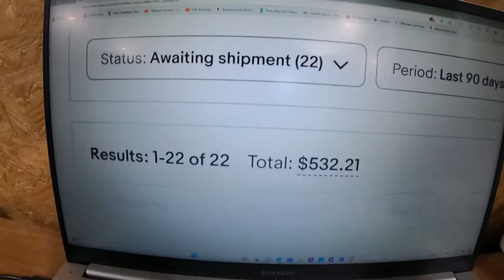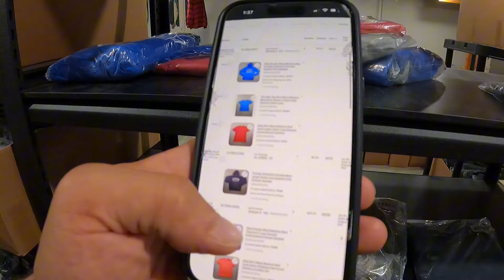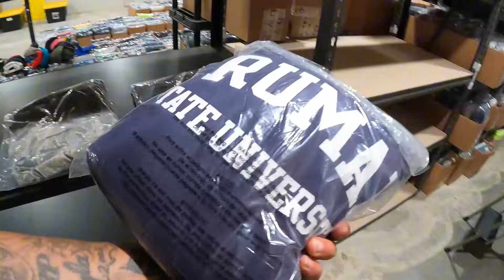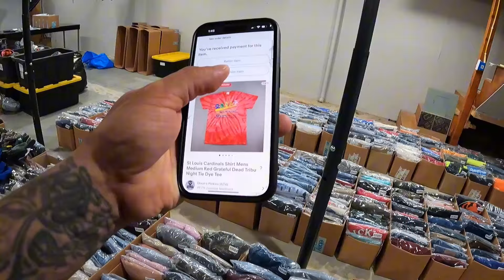This will change the game in my reselling business!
Try StreamYard to livestream to your audience just like this!

For 32X8X8 storage boxes

Labels I use to create my own custom skus

For pre-made sku labels

For an affordable storage shelf
Skytex Lights

For the bags I use to store my inventory:

For the 10X13 poly mailers I ship in:

These are the 12X15 poly mailers I use for bigger items:

This is the Rollo thermal printer I use:

These are an affordable alternative to Rollo brand labels:

This box of tape lasted me a year!!:
These are the shoe racks I use for storage:

This is the last package of "magic erasers" I've had to buy:

Here are some affordable lint rollers I use:

Here is a great scale I use:

Step Ladder